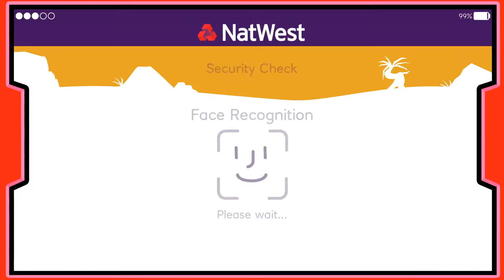Let's Play: Island Saver (Part 10) [PC]